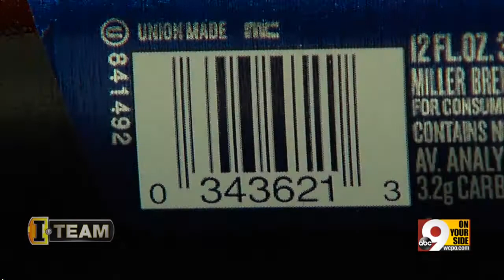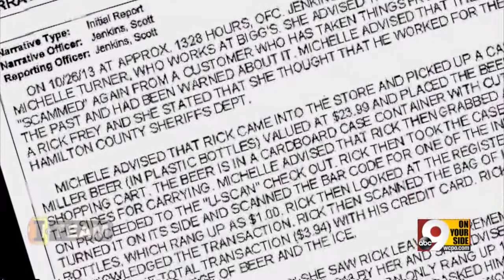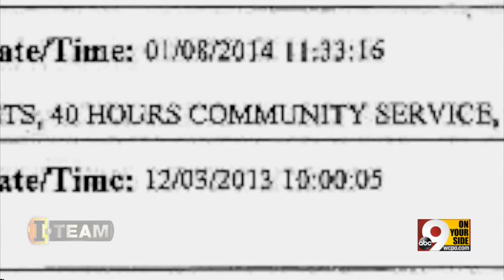Officer caught in habitual beer theft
Every day, Officer Richard Frey works to uphold the law. But the Hamilton County Courthouse service officer is no stranger to breaking it: He has been caught stealing multiple times.